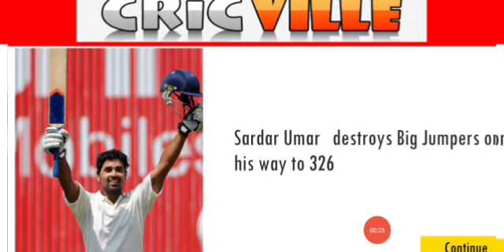T20 Triple Century | Fastest Batting | 69 Balls 326 runs | My Cricket Career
cricket
batting
cricket highlights
career mode cricket game
england cricket
cricket australia
best batting cricket
cricket videos
cricket batting
cricket batting tips
my career mode best batting
cricket batting mental tips
batting stance for tennis cricket
stance for batting in cricket
batting cricket how
batting mentality cricket
batting form in cricket
batting masterclass
batting mindset cricket
west indies cricket team
batting in my career mode

cricket 22 career mode
my career mode cricket
cricket 22 career mode india
cricket 22 career mode hindi
cricket 22
rahulrkgamer cricket 22 career mode
new cricket game
cricket 22 career
cricket 22 career mode gameplay
cricket
cricket 22 gameplay
cricket career mode
cricket games
career mode
rahulrkgamer career mode
cricket 22 new update
cricket career game
cricket 22 ps5
career mode cricket 22
cricket career 2016 game

wcc cricket blitz
wcc cricket blitz gameplay
cricket
cricket games
best cricket games
wcc
cricket game
wcc cricket blitz full review
real cricket 22
wcc cricket game
wcc cricket
wcc game me wicket kaise le
how to play wcc cricket game
cricket games news
brand new cricket games
wcc cricket blitz review

cricket
cricket games
best cricket games for android
cricket game
cricket 22
cricket games news
cricket games android
cricket 19
most popular cricket games
cricket games android 2022
live cricket
cricket live
best cricket games android 2022
cricket
batting
cricket highlights
england cricket
cricket australia
best batting cricket
cricket videos
cricket batting
cricket batting tips
batting cricket how
batting mentality cricket
batting masterclass
batting mindset cricket
batting in my career mod